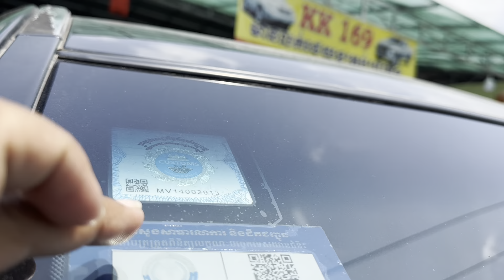Starex 012 Cvx សុីន1ជុំម្ចាស់ដេីមបាតខ្ចីលេងហេីយម៉ាសុីនអេម/$16,800/te070969098/095944436/0972822001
ចាប់អារម្មណ៏ សូមខលមក :
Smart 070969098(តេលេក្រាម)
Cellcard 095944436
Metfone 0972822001